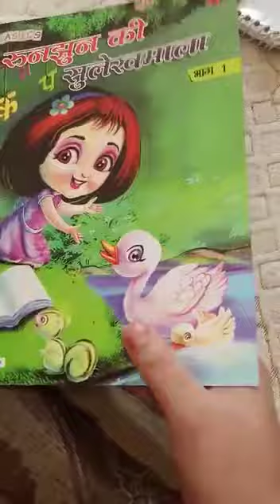24 November 2020 LKG HINDI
Video from Meenu